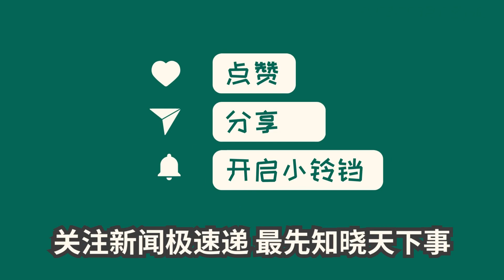中国新闻08月17日19时：枣阳男子沿街砍人被市民扔水桶阻止 目击者：凶手被水桶砸中后停手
湖北枣阳市一名男子8月17日沿街砍伤多人，被警方成功控制。行凶时，一名附近药店的男店员勇敢出手，用茶水泼向行凶者，随后再用铁桶砸中行凶者，行凶者才停止行凶并逃离现场。据目击者称，行凶者并不正常，幸好有勇敢的店员及时出手相救。受伤的女子已给予治疗，无生命危险。行凶者被控制后被送至医院，伤者也已送医。警方正在调查详细情况。